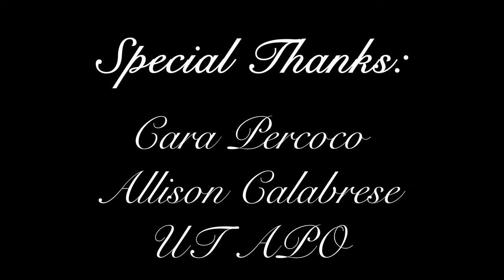Horse Girls: A Documentary Short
Directed by Curtis Higginbotham
Starring Cara Percoco and the cast of Horse Girls
Special thanks to UT APO